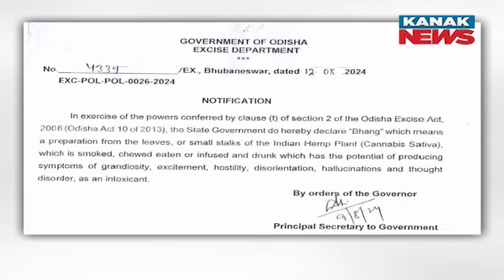Odisha Govt Declares 'Bhang' As Intoxicant | Reaction Of Senior Politician Sura Routray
The Odisha Government on Tuesday declared “Bhang” as an intoxicant in the state.

An official notification has been issued by the Excise Department in this regard.